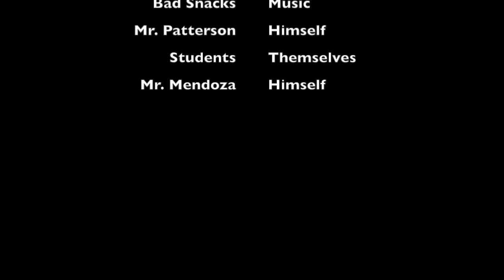Vlog #001: a Day in the Life of Mr. Patterson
Hi! So I made a vlog! I wanted to take you along with me for a day as a technology teacher. It was a busy day with students, editing this video, and administration work.